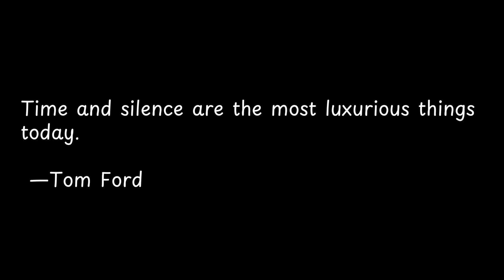Time and silence are the most